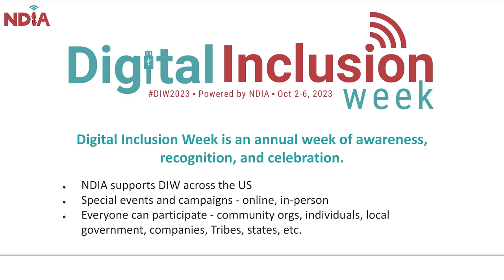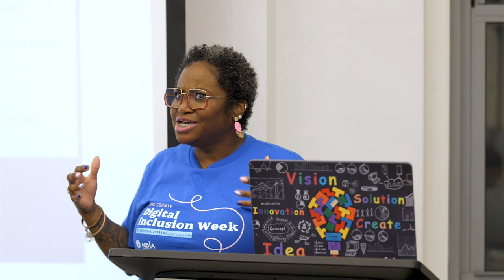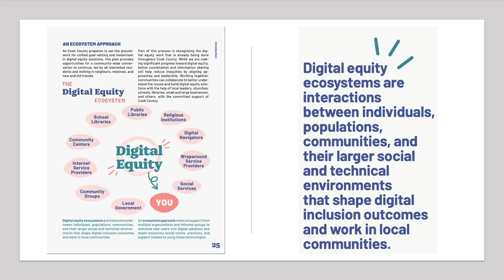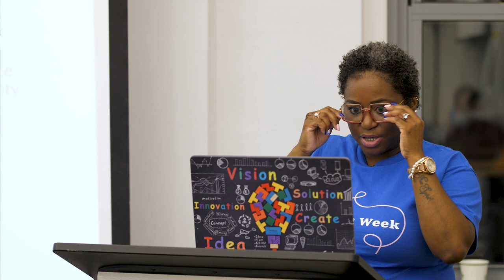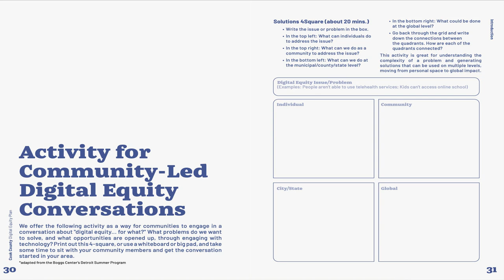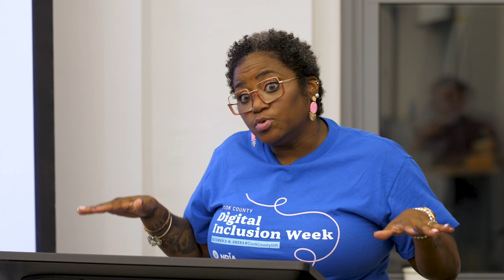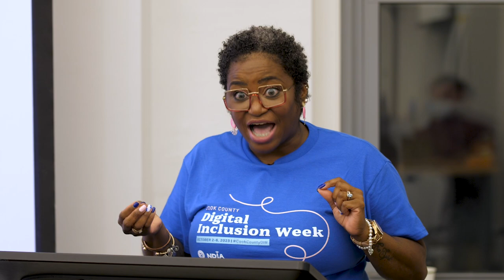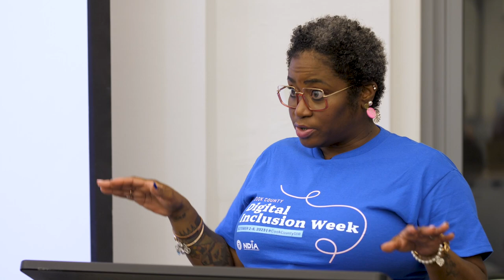Building Cook County's Digital Equity Ecosystem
Equitable access to the internet, computers, and other digital tools is essential today. Cook County’s Digital Equity Action Plan charts a path to ensuring these opportunities for connection are accessible to all members of our communities. This presentation will review the inaugural Cook County Digital Equity Action Plan and its companion tool, the Cook County Digital Equity Map.

October 2nd- October 6th is also Digital Inclusion Week. Digital Inclusion Week (DIW) is an annual awareness, recognition, and celebration week. With support from NDIA, organizations like Cook County Government and individuals across the country host special events, run social media campaigns, and share their digital inclusion actions and progress with media, among other activities. This presentation will also share how Cook County celebrates DIW this year and other opportunities to participate.